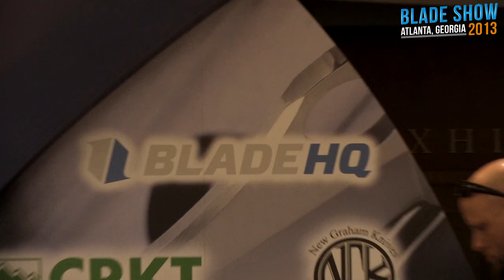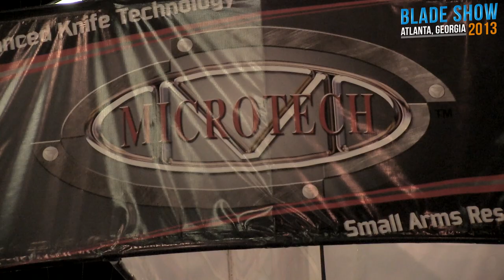Blade Show 2013 Awards Ceremony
The winners. The speeches. The glory.

•Overall Knife Of The Year®: Zero Tolerance 0454;

•American-Made Knife Of The Year®: Hogue Elishewitz EX-04;

•Imported Knife Of The Year®: Fox Knives Modras;

•Most Innovative American Design: Microtech D.O.C. Kill Switch;

•Most Innovative Imported Design: CRKT Ken Onion Swindle;

•Best Buy Of The Year: CRKT Endorser;

•Kitchen Knife Of The Year®: Ken Onion Chef Works;

•Investor/Collector Knife Of The Year®: Pro-Tech Newport;

•Knife Collaboration Of The Year®: Microtech Mick Strider;

•Manufacturing Quality Award: Chris Reeve Knives;

•Accessory Of The Year: CRKT Onion Survival Para-saw;

•Industry Achievement Award: American Bladesmith Society (ABS) master smith Joe Keeslar;

•Publisher's Award: Joyce Laituri, marketing manager of Spyderco.

BLADE Magazine Cutlery Hall Of Fame: Wayne Goddard